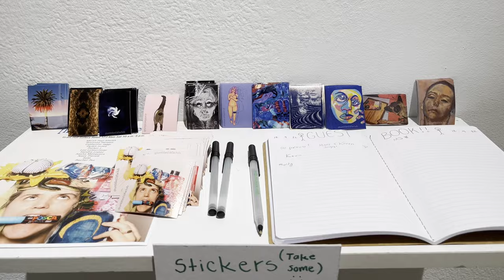UNLV BFA Midway Exhibition Closing Reception - Fall 2022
[Insert Title Here]: 2022 BFA Midway Exhibition features the art of eleven artists pursuing their Bachelor of Fine Arts degree at the University of Nevada, Las Vegas. Halfway through the journey to presenting their thesis exhibition, these artist invite the public to see the art they are currently producing. The show features painting, photography and photo-based mixed media, sculpture, and textiles.

WHO
Micah Haji-Sheikh, Breanna Hansen, Catherine Jaggi, Dylan Jones, Parker L., Lee Letourneau, Sandra Lopez, Sasha Mosquera, Naes Pierott, Solo, Rachel Tsu

Our programs offer studio-based experiences as well as opportunities for research and theoretical analysis.